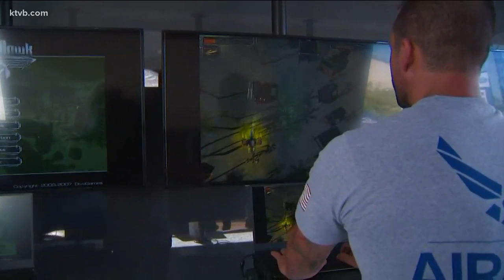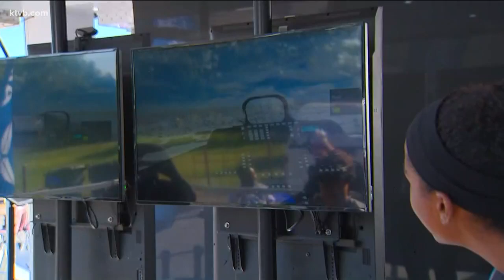Idaho Air National Guard uses virtual reality to bring in potential recruits at Snake River Stampede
The Guard is looking to bolster its ranks, and they're doing so with the help of a 24-foot tall mobile trailer, complete with the virtual reality stations.